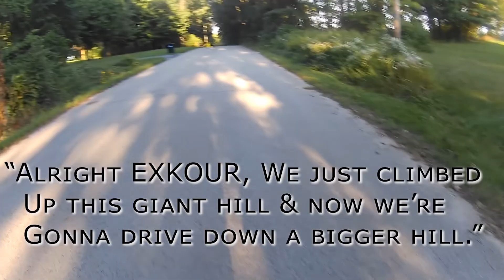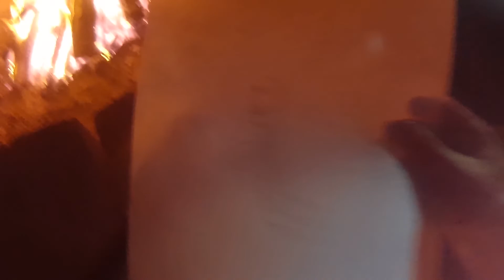BIKE BATTLES, FOREST EXPLORING and a GHOST in the WOODS..? | EXK4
We're back with a double upload this week! A little treat for posting infrequently. In this episode we race around on bikes, delve into the depths of the woods and find ourselves in the presence of.. an invisible man? Thanks. :)

JENSEN'S SOLO CHANNEL: @Jensenruiz2011

Music used during the Bike Race is - Containment Breach by Dealeus -

Super Mario Odyssey images/sounds belong to Nintendo (obviously).

WATCH TIL' THE END FOR EPISODE 5, ALSO UPLOADED AT THE SAME TIME!!! :)